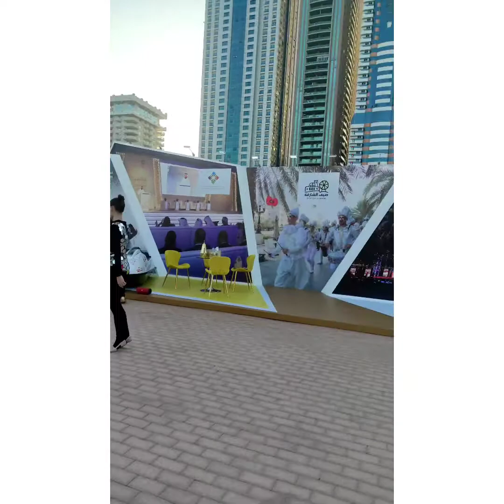SeeSharjah || free entry_2days event at Sharjah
Hi viewers, Shahroz and Mehwish are here at Al Majaz, SeeSharjah event . A very good opportunity for kids to participate in painting n colouring, art n crafts, riding n much more events at free of cost. His Excellency Sheikh Sultan bin Ahmed AlQasimi inaugurated the first edition of the event, which runs from the 10th-11th Dec. So don't be late, rush to Al Majaz, Sharjah.